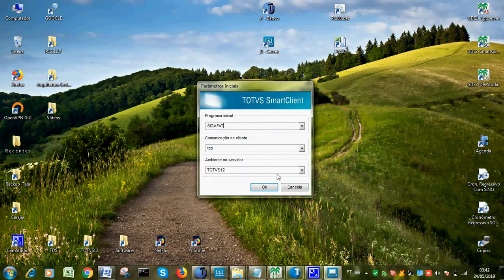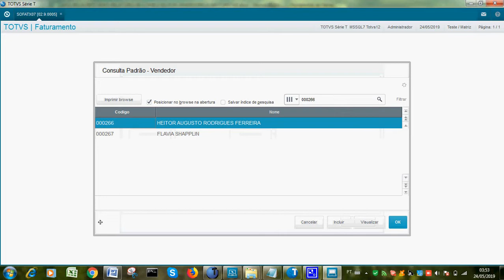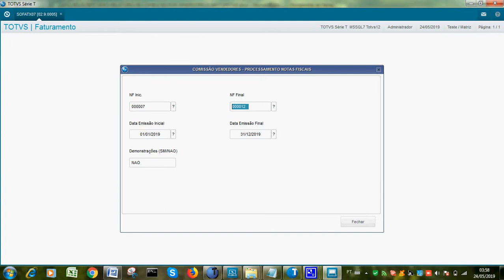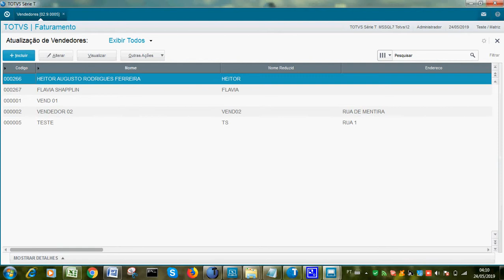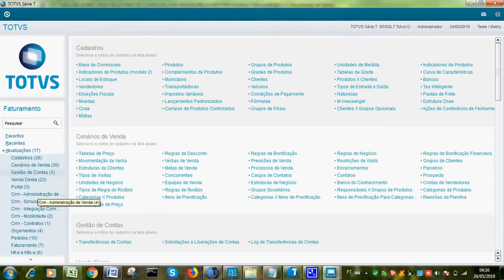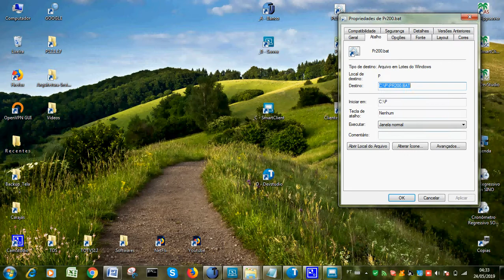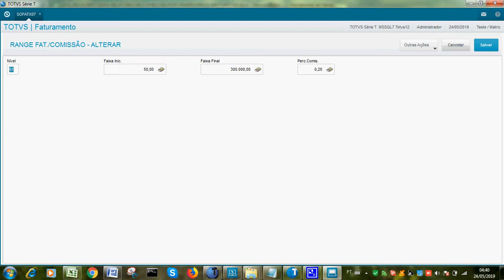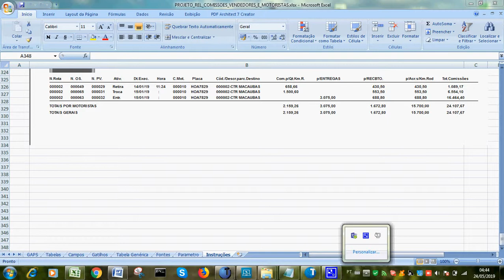ARQ 007 Relatório de Comissões por Vendedores e Motoristas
Relatório com impressão de Fotos e uso de Facilitadores para a formaatação do Layout
(SoFATr07)